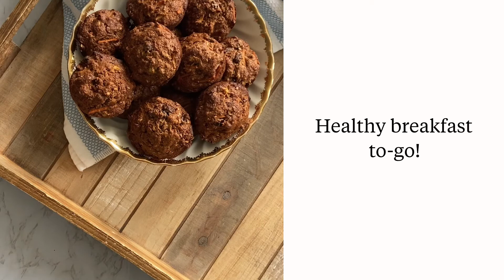Morning Glory Muffin Recipe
Loaded with carrots, raisins, apples, pecans and flax seed, these morning glory muffins are the perfect, healthy to-go breakfast!

More Muffin Recipes!